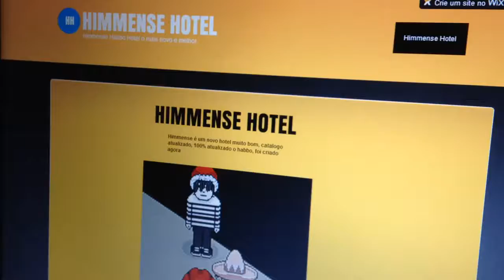Habbo - Site do Himmense Hotel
Galera infelizmente o Himmense não está mais funcionando!!